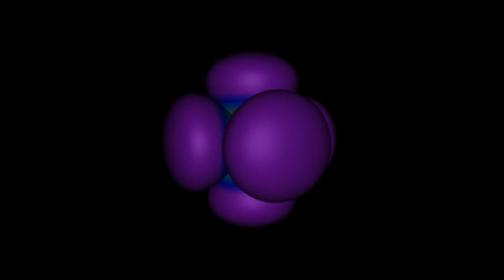Playing with Logarithmic Spaces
While playing with models to logarithmically distort linear spaces, a visually pleasing animation emerged as an unexpected sideffect.  A result is a 1990's style windows screensaver animation.

It's all points, scattered on the surface of a cube, driven by a formula: @P = @P*log(near*length(@P) + far)